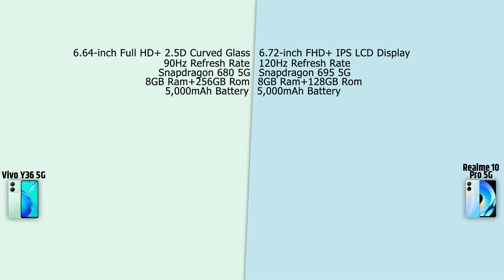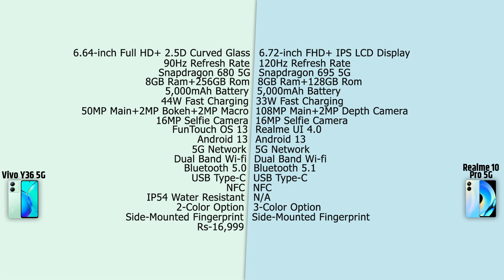Vivo Y36 5G VS Realme 10 Pro 5G | Full Comparison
Vivo Y36 5G
Realme 10 Pro 5G

0:00 - Vivo Y36 5G VS Realme 10 Pro 5G Detail
0:34 - Intro Video
0:54 - Vivo Y36 5G VS Realme 10 Pro 5G comparison
2:56 - Redmi Buds 4 Active VS Boat Airdopes 141 Differences
4:28 - Redmi Buds 4 Active VS Boat Airdopes 141 Conclusion
5:10 - Outro

03.Samsung M11
04.Samsung M21
05.Samsung M30s

1.Logitech G102 Prodigy
2.Lenovo Gaming Mouse - M200
3.Corsair CH-9301011
4.Redgear A-10 Gaming
5.Cosmic Byte Equinox Alpha

01.iBall Baton iB-WRD12EN
02.TP-LINK TL-WR940N
03.Mi Smart Router 4C
04.D-Link DIR-806
05.D-Link DIR-819 750 Mbps Router

01.Realme Buds
02.OnePlus Bullets Wireless Z
03.Mi Neckband Bluetooth Earphones
04.Infinity (JBL) Glide 120
05.boAt Rockerz 255 Sports